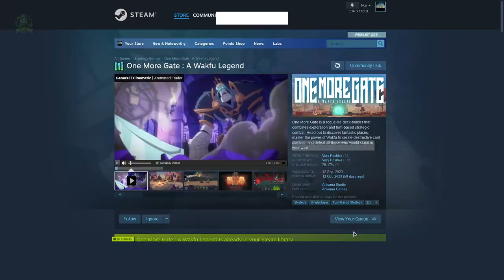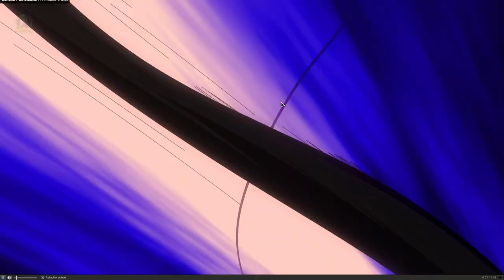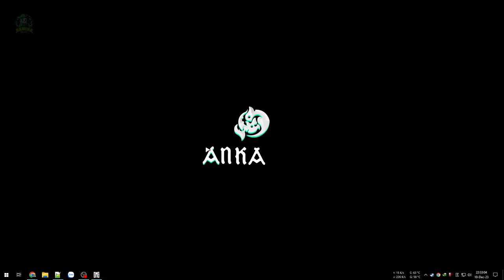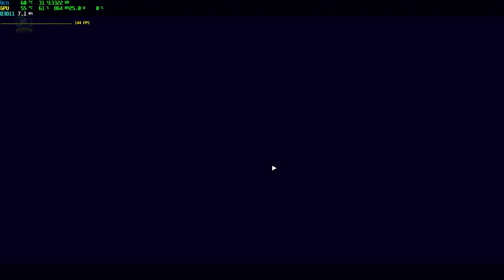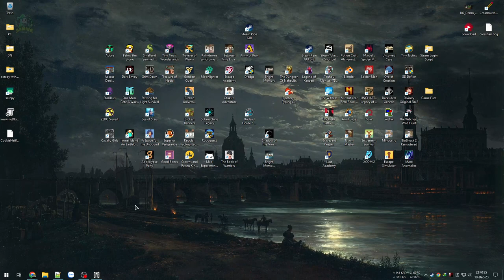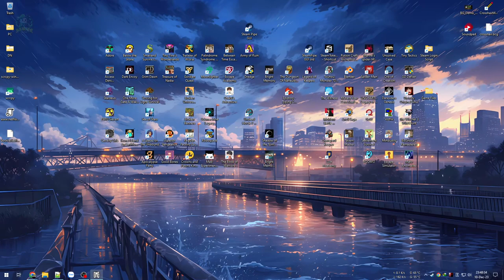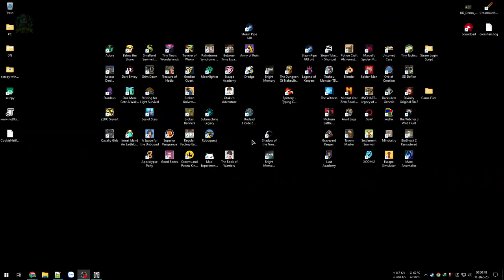Việt hoá nhanh - Kungfu thẻ bài - Đại chiến Boss Kừu Hoàng Za - One More Gate #1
One More Gate : A Wakfu Legend

Game thẻ bài tưởng đơn giản mà càng chơi càng mở ra nhiều sự phức tạp và tính toán khá cao. Đồ hoạ đẹp, thẻ bài thiết kế đơn giản dễ nhìn, hình âm chất lượng, gameplay có chiều sâu.

00:00 - Giới thiệu game
02:17 - Tutorial đầu game
16:27 - Run lần đầu, mém Win